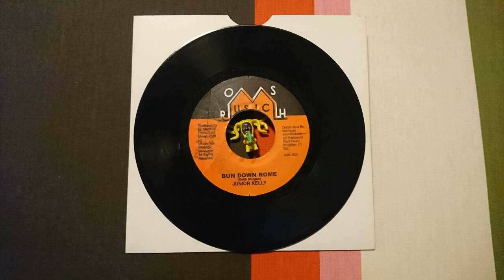JUNIOR KELLY BUN DOWN ROME